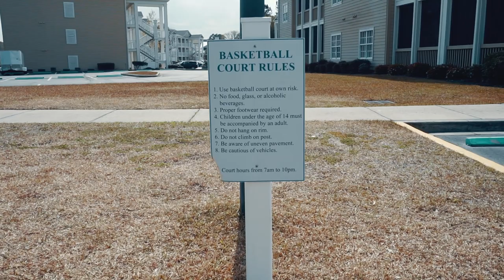A Myrtle Beach Look | Sony a6000 Cinematic | by alexxrey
Myrtle Beach is a lively, colorful place. It has such a unique personality and vibe and I hope you are able to join me and my family on our trip we took there and leave feeling good energy.